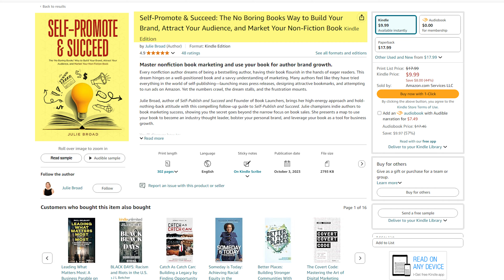Book Title Considerations for the Best Book Sales on Amazon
Did you know your book’s title could be the reason Amazon blocks or buries it in search results? 🤯 In this video, Julie Broad of Book Launchers reveals the crucial Amazon title rules every author needs to know. Make sure your book title is not only approved but optimized for maximum visibility on Amazon. Whether you're new to book publishing or a seasoned pro, missing the mark on your title could mean your book never gets discovered. You will learn the common mistakes that could lead to your book being blocked, how Amazon’s algorithm favors certain titles, and why a poorly chosen title can kill your sales. Make sure your book title helps, not hurts, your chances of success on Amazon!

Want the ultimate book to help you promote your non-fiction book? Download the Audiobook version of Self-Promote and Succeed, free: https

Chapters:
00:00 Introduction
01:25 Amazon Book Title Rules
02:22 What is Not Allowed?
03:47 Exceptions to the Rules
05:04 Subtitle Considerations
06:05 Contributors